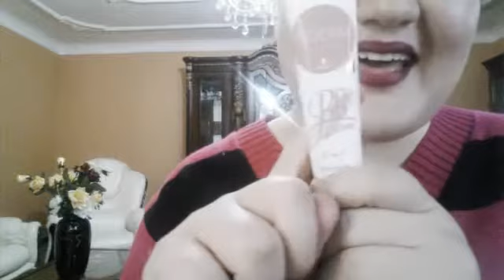♡مفضلاتي التجميلية لشهر جانفي ♡ Mes favoris du Mois♡ Part01♡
Helloooo my Felleeettes ♡♡
انشاءالله يكون عجبكم الفيديو
Dsl rani mrida chuia mais 7abit ndirlkom video
لي اقتراحاتكم ف فيديو
F A C E B O O K
I N S T A G R A M: INSTAGRAM.COM/FELLATV
T W I T T E R
S N A P C H A T : fellatv
. . HOPE U LIKE It INCHALLAH .